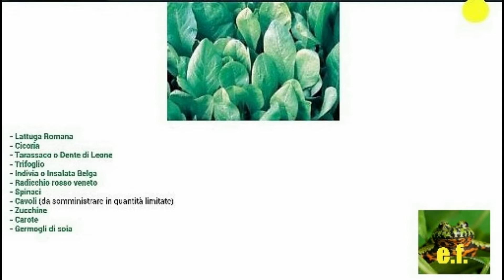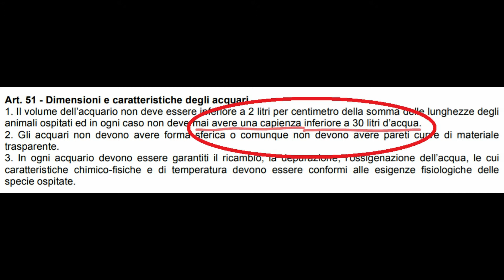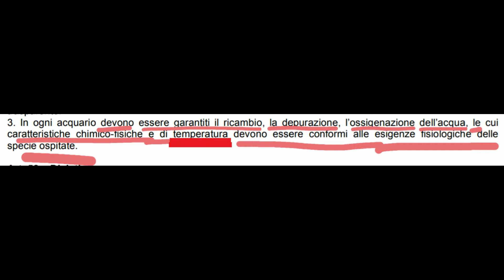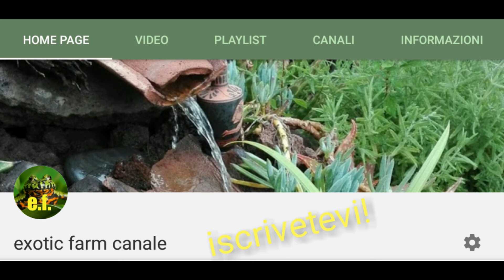Trachemys scripta - sheda tecnica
Ciao a tutti e benvenuti su exotic farm canale in questo video allevamento e andremo a vedere come si allevano le tartarughe trachemys scripta!
Esistono 3 sottospecie e Personalmete le possiedo tutte e 3
Cresce per una lunghezza che supera i 30 cm e vive oltre 30 anni di vita,
è assolutamente da evitare la carne di origine suina in quanto risulta tossica.
Invece sono assolutamente da evitare alimenti preconfezionati, liofilizzati ed essiccati come gammarus e pesci essiccati, invece alimenti come stick essiccati possono essere utilizzati come integrazione alla dieta ma non devono considerare più de 10, 15 % della dieta.
Per Le trachemys è consigliato l’allevamento in laghetto dove avranno api spazi per nuotare e razzolare,
tuttavia se non si dispone di un giardino o un terreno possono essere allevate in acquaterrari dove dovranno disporre di almeno 60 70 litri a soggetto e di una zona emersa grande almeno il doppio della tartaruga dove sarà puntata una lampada spot e una uv per simulare i raggi ultravioletti del sole che sono indispensabili per l’accrescimento del carapace
sono assolutamente da evitare le classiche mini vaschette con la palmetta finta perché oltre ad essere grandi meno di una tartaruga adulta non permettono l’aggiunta di parti tecniche come termoriscaldatori e lampade varie.
Vi farà anche piacere sapere che in molti regolamenti comunali è vietato e quindi considerato reato allevare pesci, rettili e anfibi in volumi d’acqua minori a 30 litri e si è passibili di denuncia, con rischio di multe salate e in alcuni casi in qui gli animali sono deceduti anche la reclusione
sarà anche indispensabile un termoriscaldatore settato ad una temperatura superiore ai 22 23°